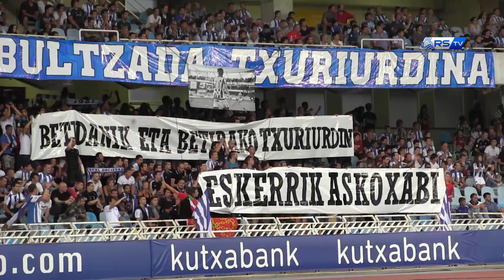Xabi Prieto cumple 500 partidos 25/08/2017